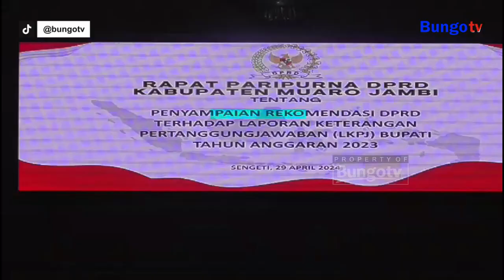KABAR JAMBI - KETUA DPRD YULI SETIA BAKTI PIMPIN PARIPURNA PERTANGGUNG JAWABAN LKPJ BUPATI